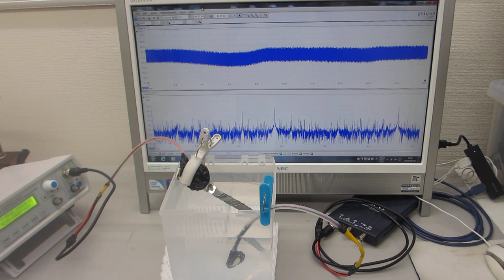－音圧測定解析に基づいた、超音波の発振制御実験（超音波システム研究所）